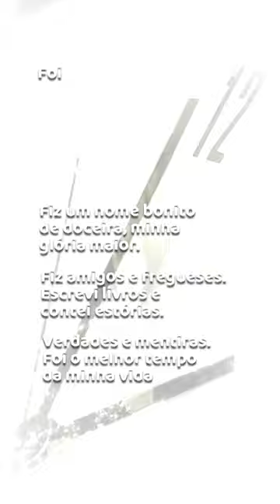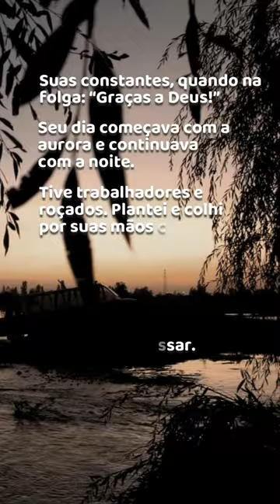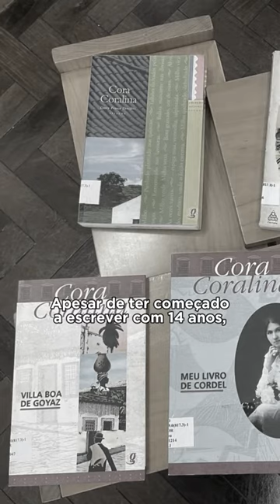POESIA EM PAUTA CORA CORALINA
📜O primeiro episódio do Poesia em Pauta mostra um pouquinho da nossa eterna Cora Coralina.

📰Quando tinha apenas 14 anos, ela e algumas amigas fundaram um pequeno jornal chamado A Rosa, e nele publicou alguns de seus textos. Mas o seu primeiro livro foi publicado apenas aos 75 anos. Já a paixão por doces 🍭 nasceu da necessidade de sustentar os quatro filhos após a morte do marido.

📚Aqui na Biblioteca Pio Vargas você tem acesso as obras dessa poetisa goiana que levou o nome de Goiás para o mundo. Quem aqui admira o legado dessa escritora maravilhosa?